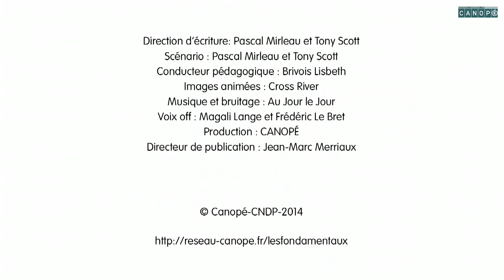Développement des végétaux : de la fleur au fruit_Canopé